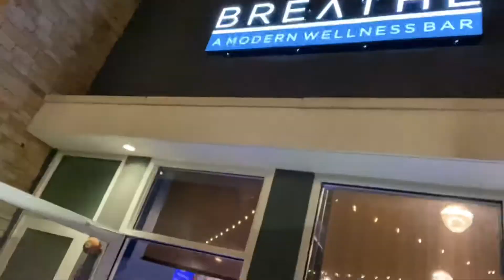Immersion Weekend 2.0 // Day 1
Thank you to everyone that participated. We loved sharing the weekend with you guys and one of the things we just talked about was how good we felt after a weekend of workouts and fitness.

So easy to go away for the weekend and eat fun foods that don't feel great, and skip the workouts, and return home needing a few days off

What an opportunity to still enjoy fun foods, and fill your body to get it ready for the week.